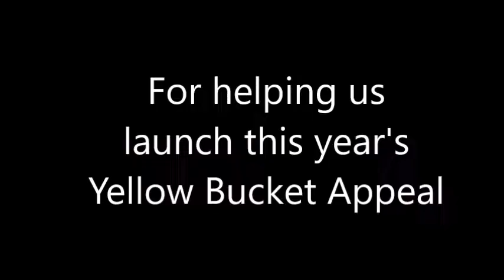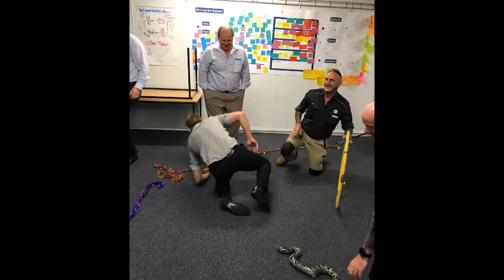Yellow Bucket Appeal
Thanks for helping us launch the 2017 Yellow Bucket Appeal.